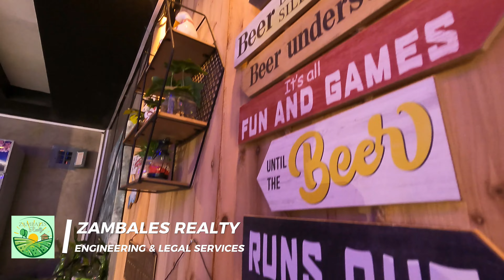296 SQM Restaurant Bistro for Sale in Castillejos, Zambales!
PROPERTY DETAILS:
Located at Castillejos, Zambales
Area: 296sqm

✔️Property is covered by Land Title
✔️Updated Amilyar
✔️Walking distance to National Highway
✔️5 minutes drive to Castillejos Public Market
✔️Along Govic Road
✔️With 2 Road Access

✅️Property is perfect for:
- Resto Cafe
- Coffee Shop
- Samgyupsal House
- Canteen
- Events Place
- Residential
- Clinic
- Company Office

✅️Property includes all the tables and chairs and other appliances.

For more details message us Zambales Realty